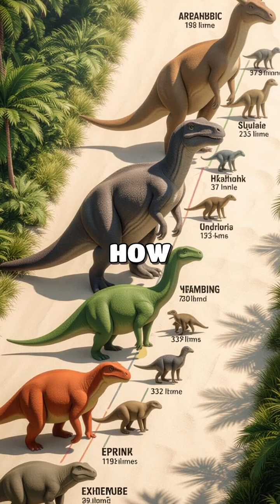Giants of the Past: Unraveling the Complex Lives of Prehistoric Creatures and Their Ecosystems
Step back in time to discover the intricate social lives of prehistoric giants and the lessons they hold for us today. 🌍✨